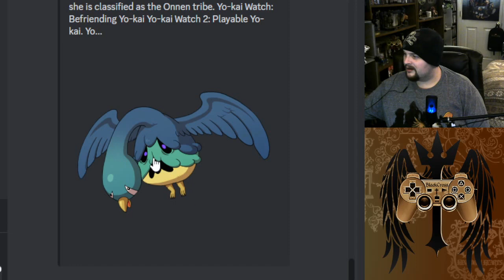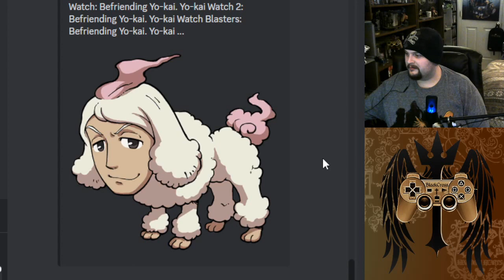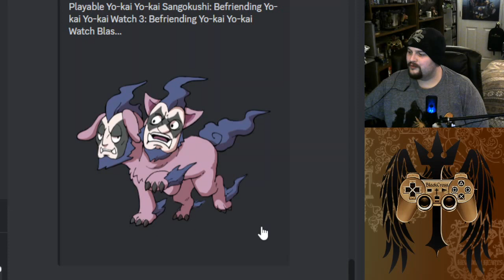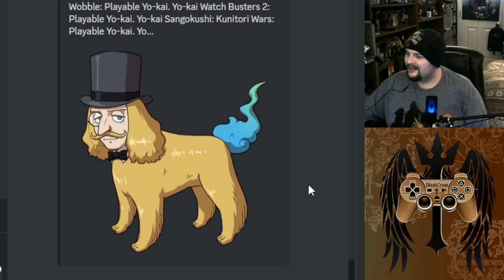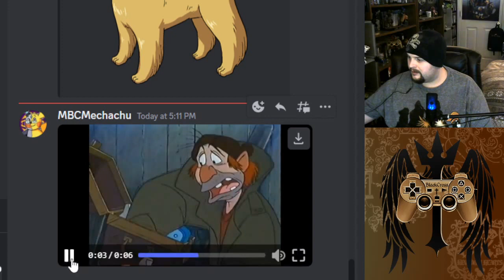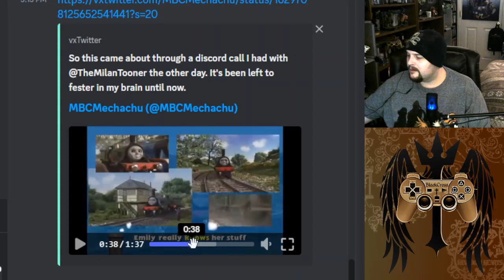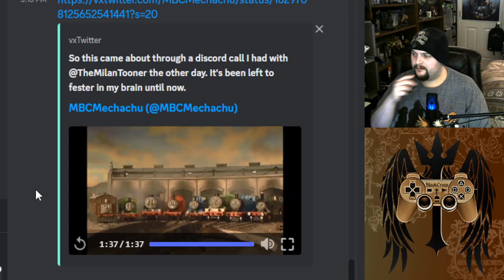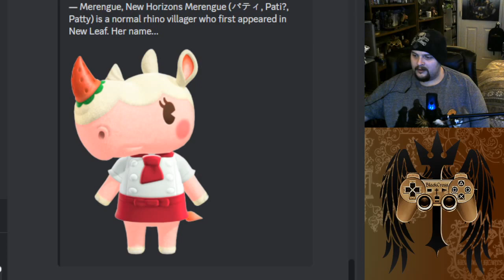Kingdom Hearts 20th Anniversary Stream (KH DDD) [PART 61]